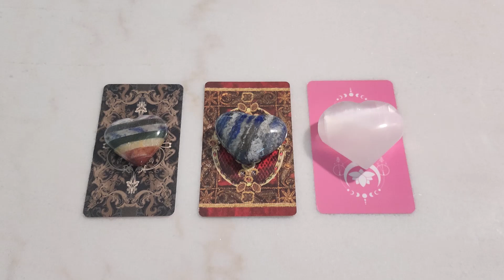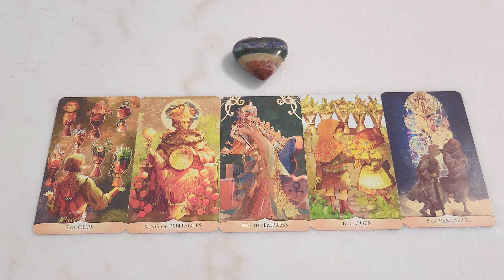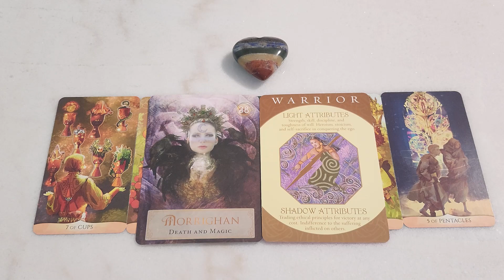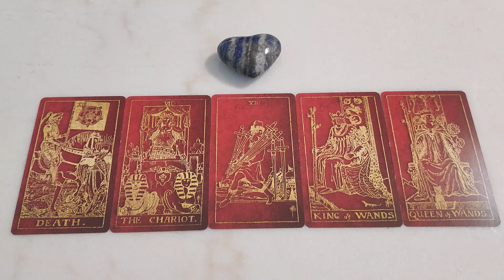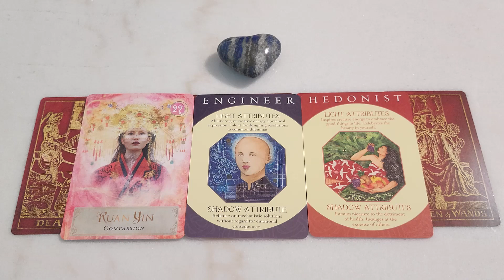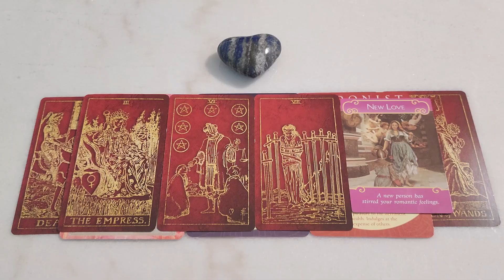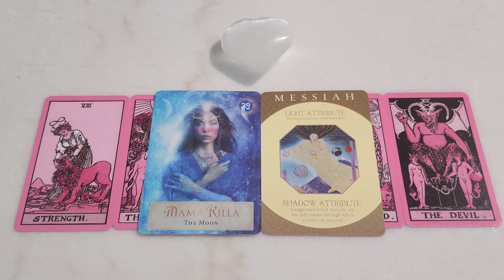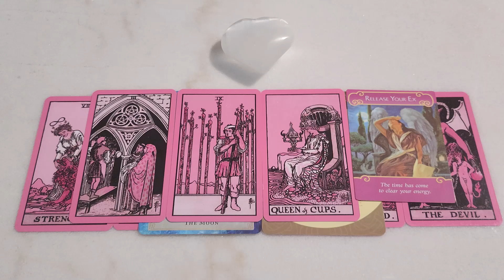Pick A Card 💖 What's Next In Love? 💋💖 Tarot Reading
Hello! For this tarot pick a card reading we are looking into what is next in love for you.

I hope you enjoy this reading, remember this is a general reading, so only take to heart the messages that resonate with you.

Timestamps✨
1. Chakra Heart - 00:37
2. Lapis Lazuli Heart - 12:21
3. Selenite Heart - 22:35